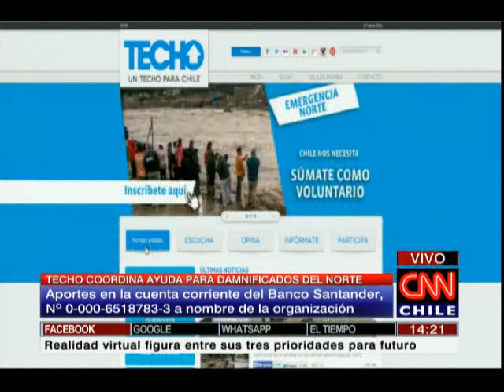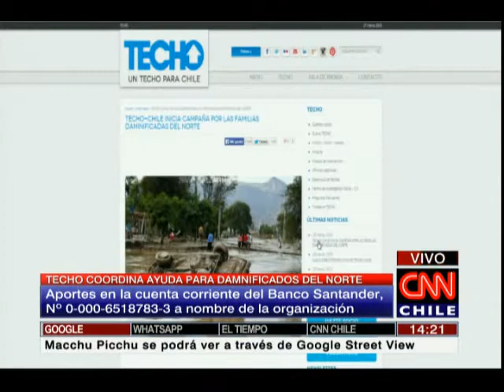Techo Chile llevará ayuda hasta Atacama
Aportes en la cuenta corriente del Banco Santander, Nº 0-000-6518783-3 a nombre de la organización